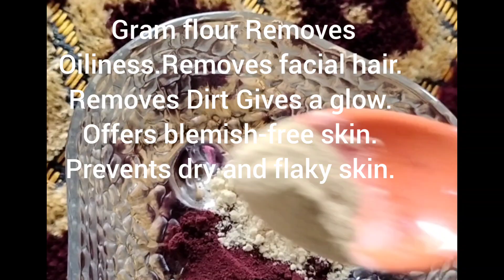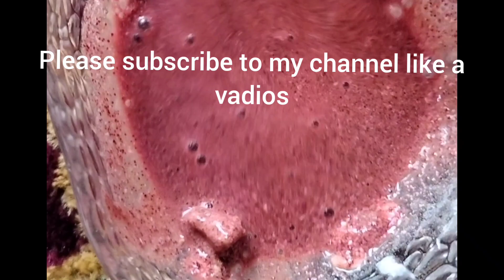Home made face wash no chemical/glowing smooth skin/best face wash you have ever used